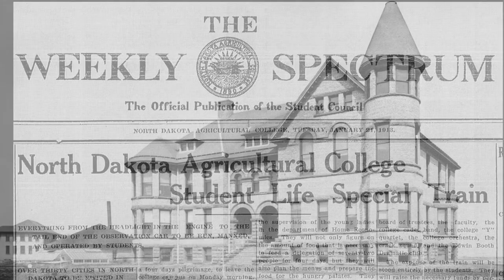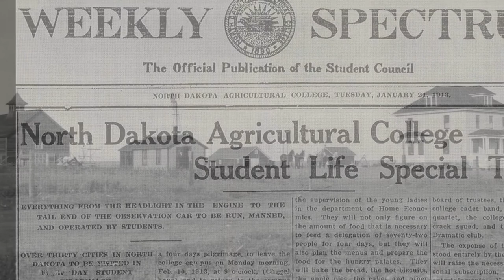For the Land and its People: Celebrating 150 Years of Land Grant Universities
North Dakota State University and other land-grant institutions are celebrating the sesquicentennial anniversary of the Morrill Act. It laid the framework for the democratization of public higher education. After 150 years, land-grant universities are continuing the mission of educating students, seeking new knowledge and helping to solve problems locally, regionally, nationally and beyond. This video details how NDSU also continues the tradition and how the university has changed and continues to change to meet the needs of the land and its people.